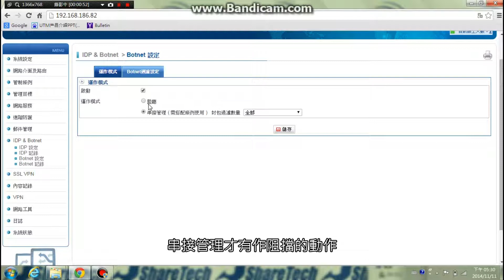眾至UTM教學_8-3.1 BotNet設定_運作模式